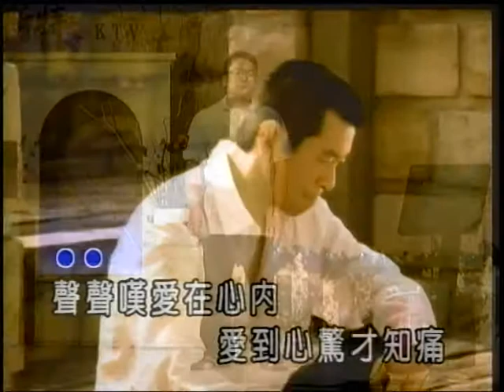醜哥~疼你若生命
貝斯特之友醜哥~疼你若生命